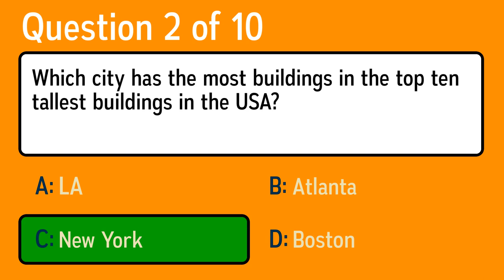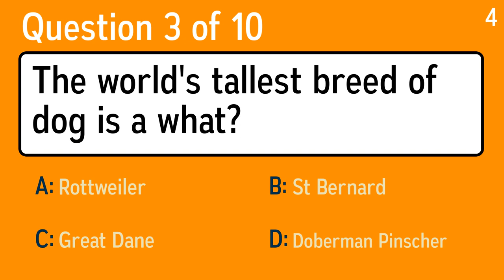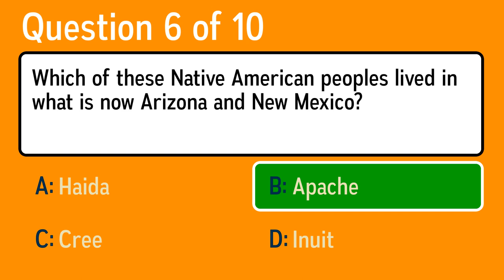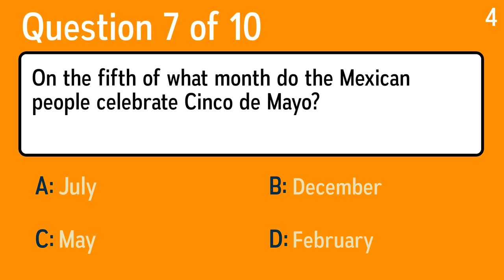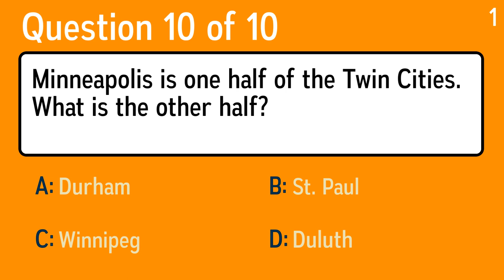Hard Knowledge Trivia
Question 1: Who sang the famous song Mamma Mia (1975)?
 Answer a:  Abba
 Answer b: Rubber Band
 Answer c: David Munyon
 Answer d: Kasey Chambers

Question 2: Which city has the most buildings in the top ten tallest buildings in the USA?
 Answer a: New York
 Answer b: LA
 Answer c: Atlanta
 Answer d: Boston

Question 3: The world's tallest breed of dog is a what?
 Answer a: Rottweiler
 Answer b: Great Dane
 Answer c: St Bernard
 Answer d: Doberman Pinscher

Question 4: What is the name of the person who fits horseshoes?
 Answer a: Furrier
 Answer b: Farrier
 Answer c: Falsetto
 Answer d: Fingerer

Question 5: In November 2011, after being arrested for drunk driving in Edson, Alberta, Robert Wilkinson sang all six minutes of what Queen song in the back seat of the cruiser?
 Answer a: Hey Jude
 Answer b: Bohemian Rhapsody
 Answer c: American Pie
 Answer d: Stairway to Heaven

Question 6: Which of these Native American peoples lived in what is now Arizona and New Mexico?
 Answer a: Haida
 Answer b: Inuit
 Answer c: Cree
 Answer d: Apache

Question 7: On the fifth of what month do the Mexican people celebrate Cinco de Mayo?
 Answer a: February
 Answer b: May
 Answer c: July
 Answer d: December

Question 8: Where can one find Mount McKinley, North Americas highest peak?
 Answer a: Yukon
 Answer b: Alaska
 Answer c: Puebla
 Answer d: Mexico

Question 9: The Beatles song Michelle has lyrics sometimes misheard as, "Sunday monkey won't play piano song, play piano song." It's actually in what language?
 Answer a: Spanish
 Answer b: French
 Answer c: Latin
 Answer d: Italian

Question 10: Minneapolis is one half of the Twin Cities. What is the other half?
 Answer a: Durham
 Answer b: Duluth
 Answer c: Winnipeg
 Answer d: St. Paul